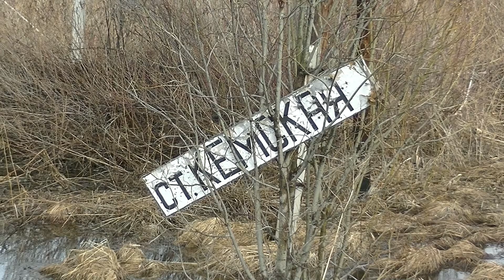Сплав по реке Кемь в мае 2017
Сплав по р.Кемь 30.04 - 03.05 ст. Кемская - дер.Озерная (0.5 км от Енисейска) по реке около 180 км.